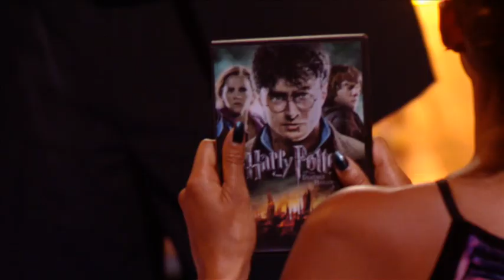Brynolf and Ljung magicians - Britain's Got Talent 2012 Live Semi Final - International version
Watch sexy magicians Brynolf and Ljung stun the BGT Judges
with their cunning tricks in the Semi Final.